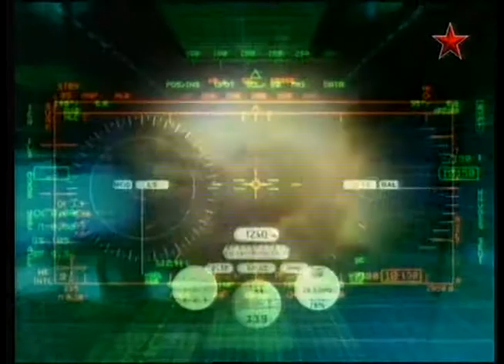191 Оружие 20 века Яковлев Як -3